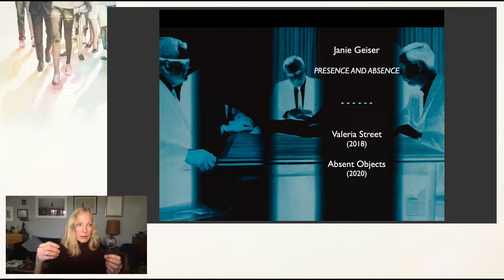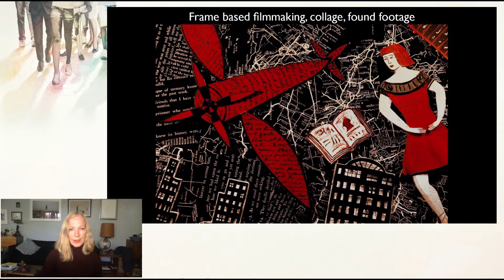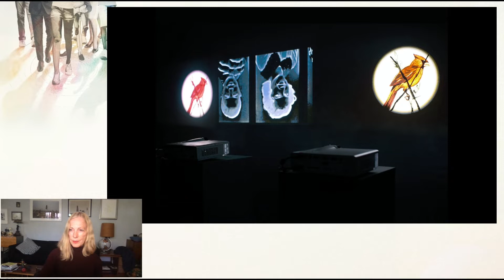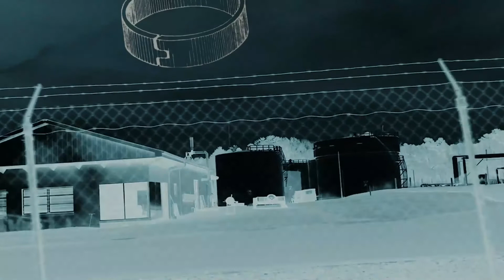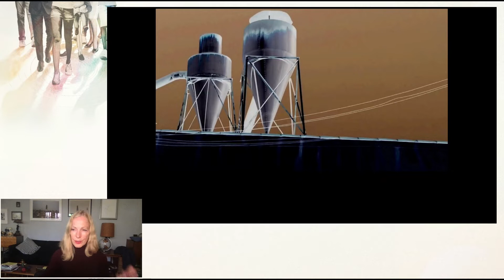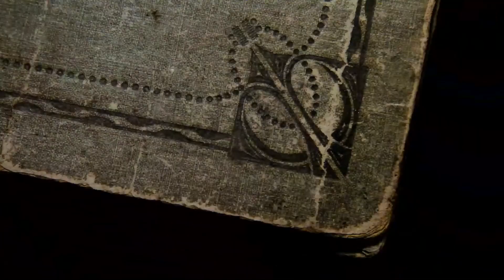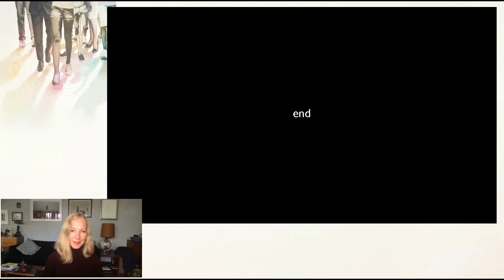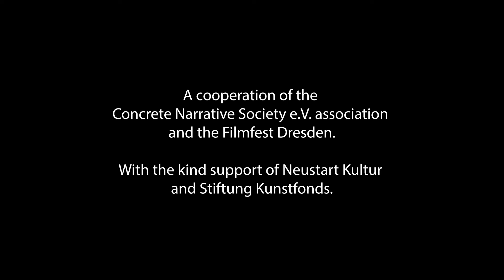Masterclass Dresden 15 07 2021 Part 2 Janie Geiser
In Janie Geiser's photo-based films, she has been obsessed with unearthing possible and impossible narratives from found photographs and related images. For the Masterclass, she will discuss the process of constructing her films, her overall approach to the moving image, and other aspects of her work, including performance and installation.

Second Session of the Masterclass: Presence and Absence, is centered on two photo-related films. Valeria Street (2018) began with a series of seven found slides of her father and four other men, gathered around a table in a generic mid-century office. The film explores the implications suggested in the images about power, complicity, and the landscape of industry. Absent Objects (2020) examines three empty photo albums as evidence of both memory and loss.

A cooperation of the Concrete Narrative Society e.V. association and the Filmfest Dresden.
With the kind support of Neustart Kultur and Stiftung Kunstfonds.